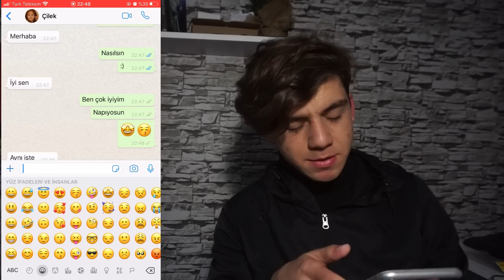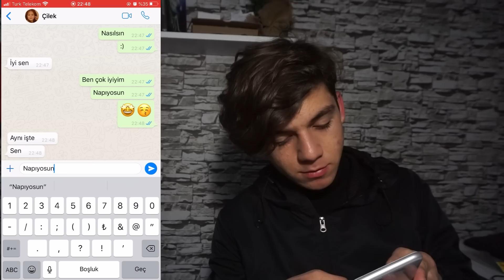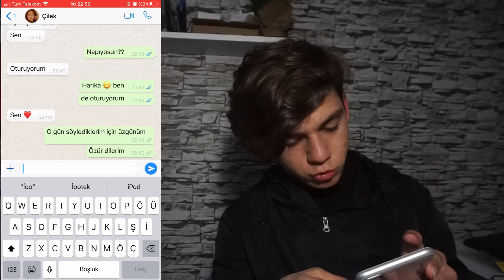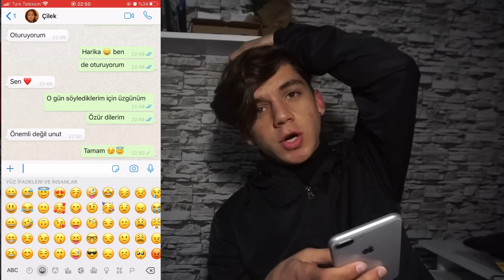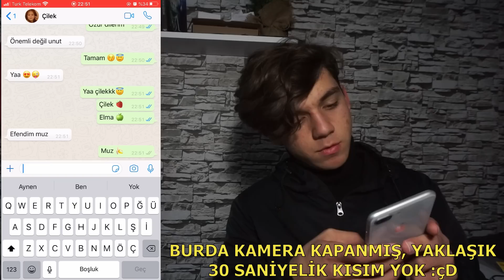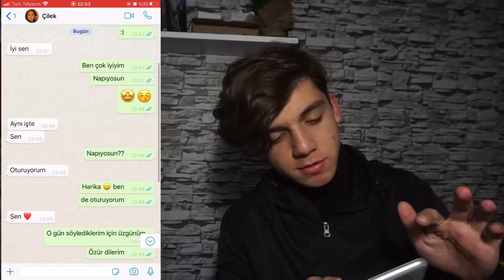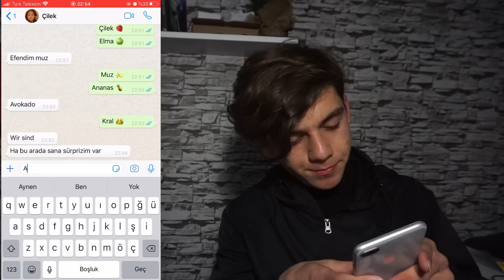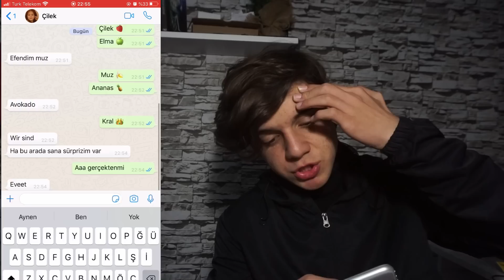SİHİRLİ ANNEM’ DEKİ ÇİLEK EVİME GELDİ !! (Gerçek)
►Selam arkadaşlar ben Youtube Türkiye' nin en mizahşör kanalıyım.Kanalıma hoşgeldiniz. Bugün  SİHİRLİ ANNEM’ DEKİ ÇİLEK EVİME GELDİ !! (Gerçek) adlı video ile karşınızdayım.
Umarım videomu beğenmişsinizdir, Keyifli Seyirler...

►Merhaba ben Burak Memiş,  115k aboneli kanalım kapandı ve bende Youtube'a yeniden başladım. Bu kanalda eğlence, korku, challenge, mizah, parodi şarkılar, tepki, eleştiri ve Şaka videoları çekiyorum.